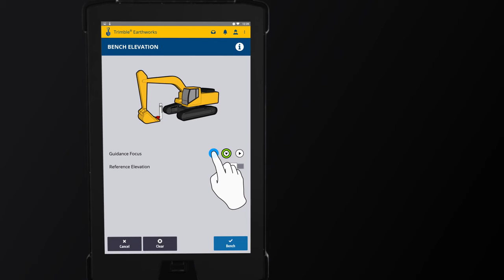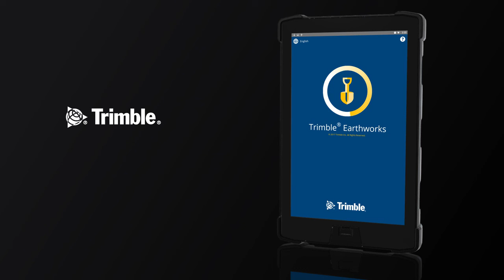Trimble Earthworks Task Tutorial: Bench Elevation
See the step-by-step process for benching elevation using Trimble Earthworks machine control software. Want to learn how to master the next generation of machine control?  for more in-depth training on Trimble Earthworks.

We are your local Trimble dealer located at 2 Voyager Circuit Glendenning NSW 2761.